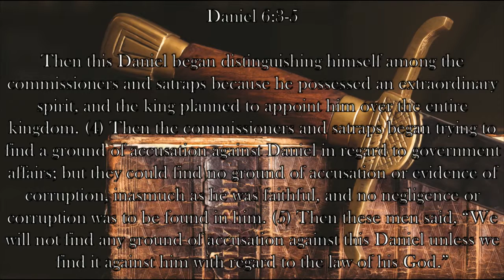Chaplain's Report- Unblemished Character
When King Darius takes over the empire, he starts reorganizing and wants Daniel to be at the top.  Other officials seek to undermine him, but find his character so upright, that the only thing they can think to do is attack him on the grounds of his religion in Daniel 6:3-5.